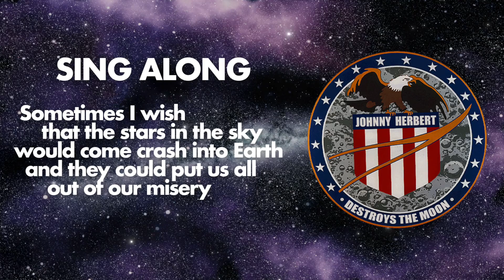Sing Along - Destroys the Moon LP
from the 2009 album Johnny Herbert Destroys the Moon